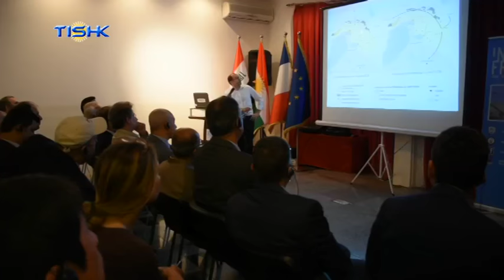هەواڵەکانی ناوەندی هەواڵی تیشک، شەممه ٢٦ی خاکەلێوەی ١٣٩٦